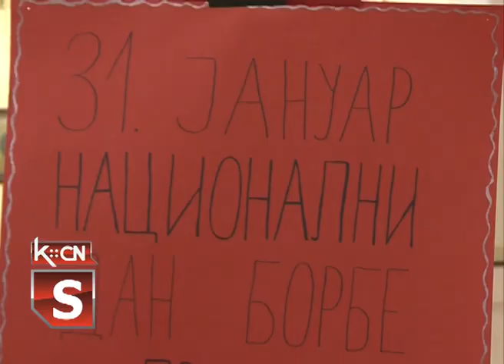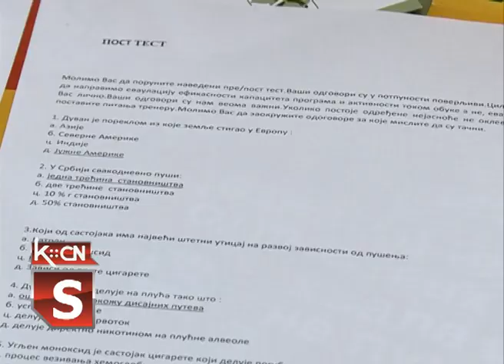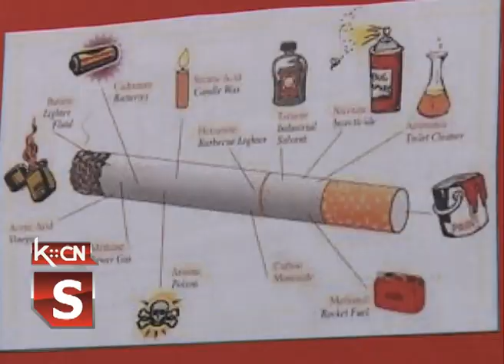Nacionalni dan bez duvanskog dima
I u Šidu poput drugih gradova u Srbiji , redovno se obeležava Nacionalni dan bez duvanskog dima. Crveni krst Šid u saradnji sa timom za prevenciju Doma zdravlja i nekom od osnovnih škola organizuje akciju za najosetljiviji deo mlade populacije, za učenike viših razreda. Ove godine akcija je održana u osnovnoj školi „Branko Radičević“.